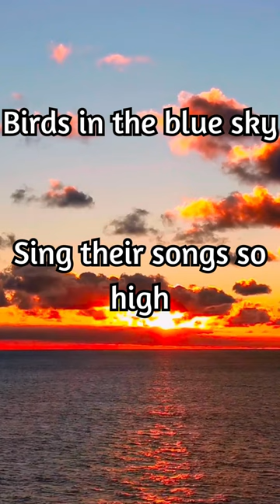Your Daily Dose of haiku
Haiku (俳句) is a type of short form poetry that originated in Japan. Traditional Japanese haiku consist of three phrases composed of 17 phonetic units (called on in Japanese, which are similar to syllables) in a 5, 7, 5 pattern that include a kireji, or "cutting word" and a kigo, or seasonal reference. Similar poems that do not adhere to these rules are generally classified as senryū.

Haiku originated as an opening part of a larger Japanese poem called renga. These haiku written as an opening stanza were known as hokku and over time they began to be written as stand-alone poems. Haiku was given its current name by the Japanese writer Masaoka Shiki at the end of the 19th century.

Originally from Japan, haiku today are written by authors worldwide. Haiku in English and haiku in other languages have different styles and traditions while still incorporating aspects of the traditional haiku form. Non-Japanese haiku vary widely on how closely they follow traditional elements. Additionally, a minority movement within modern Japanese haiku (現代俳句, gendai-haiku), supported by Ogiwara Seisensui and his disciples, has varied from the tradition of 17 on as well as taking nature as their subject.

In Japanese, haiku are traditionally printed as a single line, while haiku in English often appear as three lines, although variations exist. There are several other forms of Japanese poetry related to haiku, such as tanka, as well as other art forms that incorporate haiku, such as haibun and haiga.